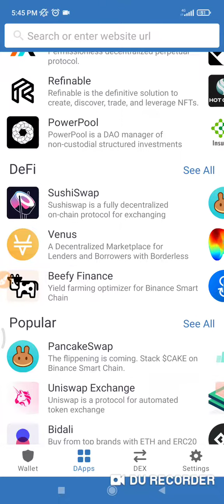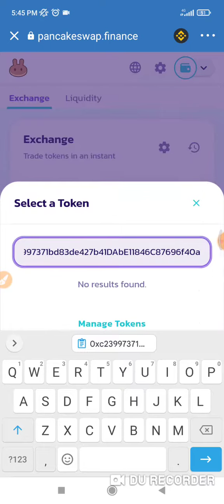How To Buy/Sell CardanoEvo Token on Trust Wallet 💰| How To Buy/Sell (CEVO) Token on pancakeswap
How To Buy/Sell CardanoEvo (CEVO) Token on Trust Wallet 💰| How To Buy/Sell (CEVO) Token on pancakeswap